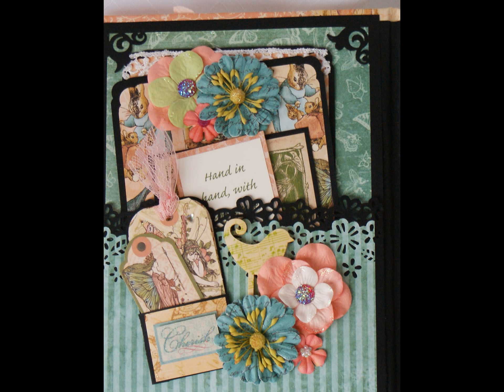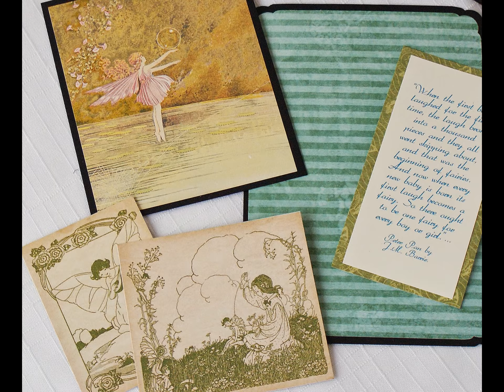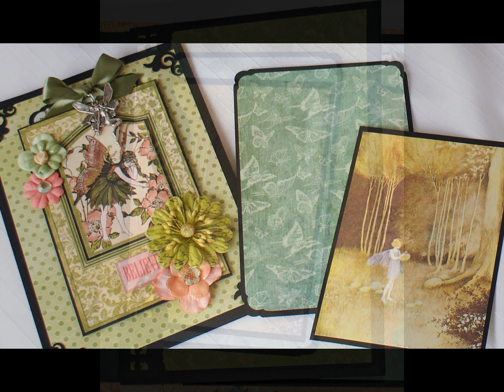"Once Upon A Springtime Chip board Mini Scrapbook Photo Album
"Once Upon A Springtime" paper Collection from Graphic 45 are the papers used in the creation of this photo scrapbook album.

Lots of photo mats and places to journal throughout the whole book.

It measures 8 1/4 x 6 1/4 x 4 1/2 inches.

It's fat because it's loaded with embellishments. Fabric flowers, stick pins, crystal clear flourishes, and some glitter, decorate the cover.  Fairy charms, mulberry paper flowers, lace, ribbon, I glittered images, flowers, and other places to give the feeling of fairy magic throughout the book.

I also printed some fairy images and quotes from my computer.

There are places for 5x7 inch photos  , 4x6 inch photos as well as smaller ones.
I counted a conservative 65 places to put pictures.

There are lots of small tags for journaling.

There are flip out pages, pockets, opening photo mats with magnetic closures.

The cover and page hinges are reinforced to withstand a lot of use.  The book is well constructed and very sturdy.

 It has 12 pages not including the front and back covers.

  Photos will slide easily behind the embellishments.

See the pictures below for the best description.

 I use quality photo safe materials. If I am in doubt about the acidity of something I want to use I test it to make sure it is safe before I use it. It takes days for me to put together an album and I strive for them to last and showcase photos for many generations to enjoy.